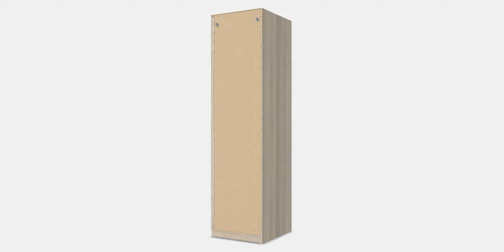PAX Add-on corner unit with 4 shelves 12 | AR | 3DArt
The PAX Add-on corner unit with 4 shelves 12 model brings high fidelity realism to your scenes, featuring fully applied textures and optimized polygons. Created with a focus on rendering efficiency, this model comes with everything you need to get started right away—no cleanup required, just import, and go.
- Complete with detailed PBR textures for lifelike visuals.
- Comes pre-grouped and organized for intuitive scene management.
- No third-party plugins necessary, ready for use in your favorite render engines.
- Formats: All formats included.